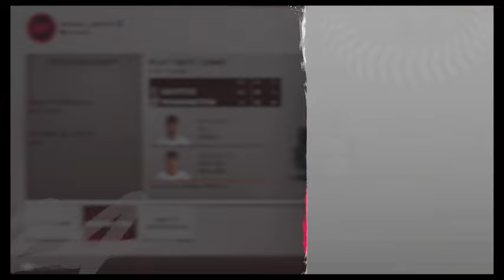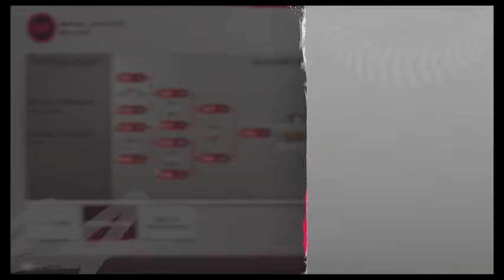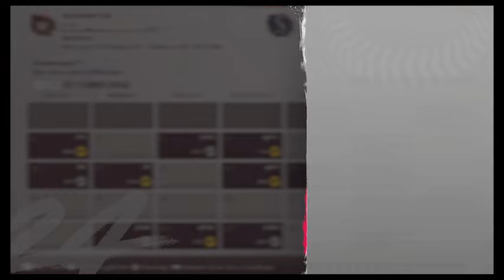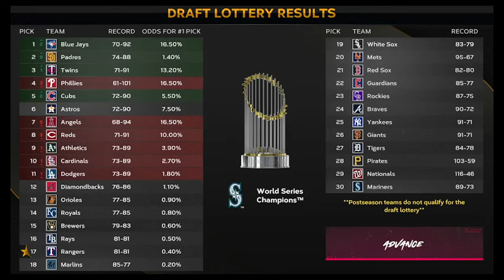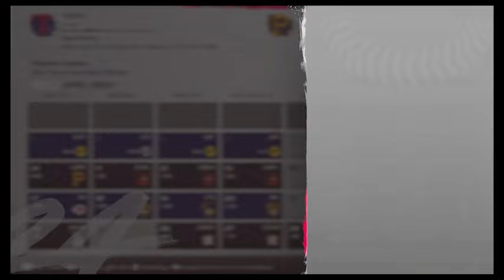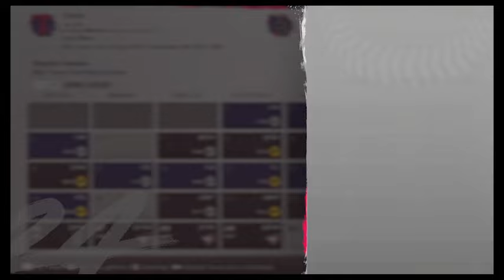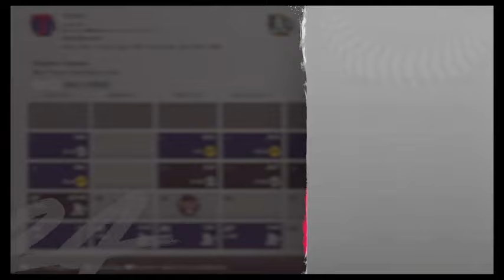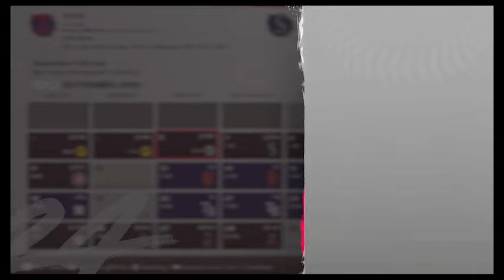mlb the show 24 nationals franchise this is the end